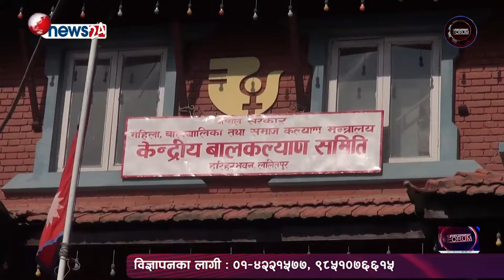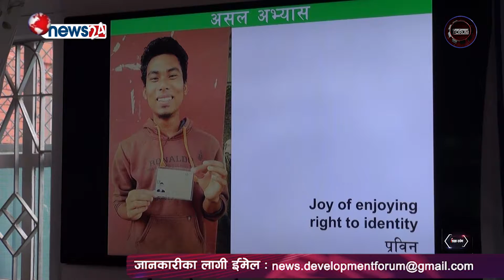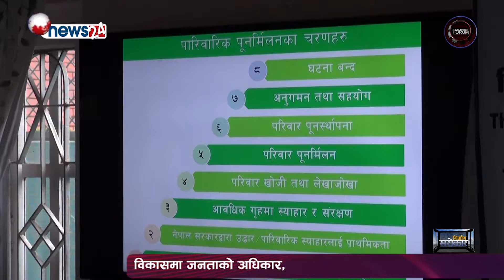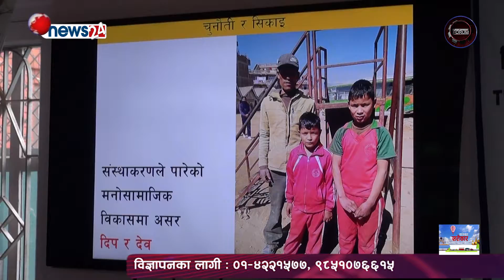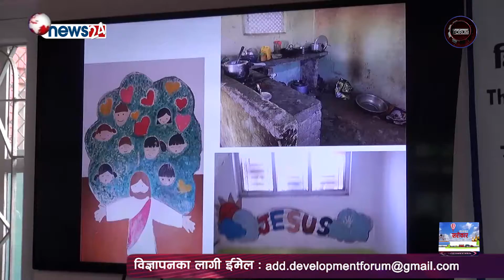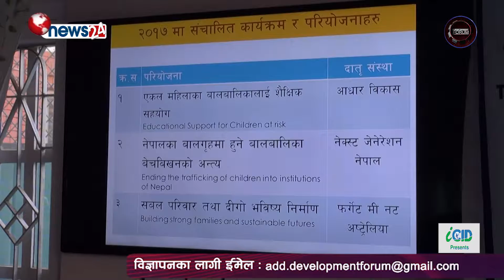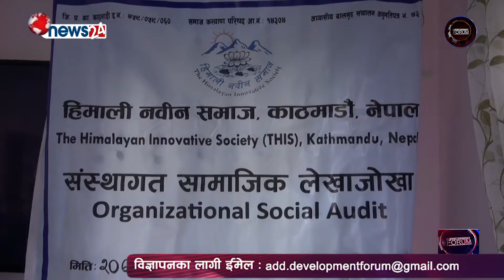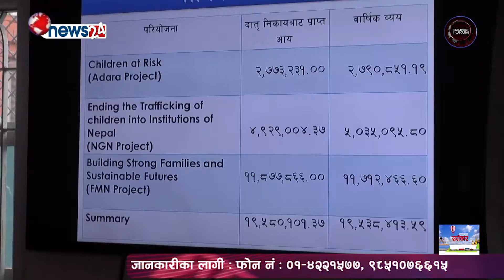DF_Episode_ 1074_ ७४० जना बालबालिकालाई परिवारसम्म पुर्नमिलन गराउन हिमाली नवीन समाज सफल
"Development Forum" is a Nepal's Only one Daily TV program broadcasting through News 24 (8:30am and 11:30am) and Araniko TV (5:30pm and 10:30pm) produced by ICID Pvt. Ltd._Ph.No. 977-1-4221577, 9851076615